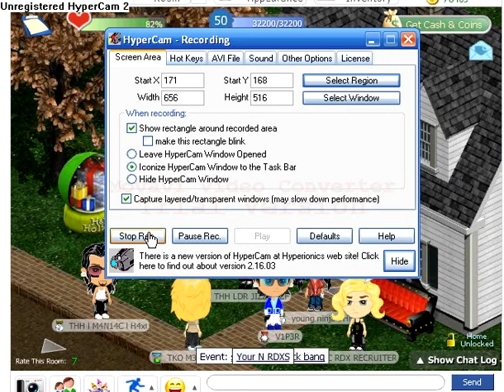SOME OF MY YOVILLE FAMILY